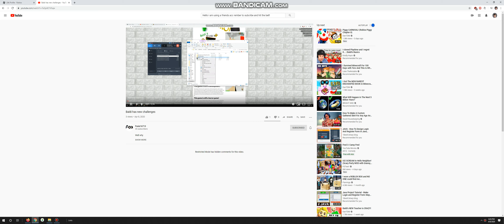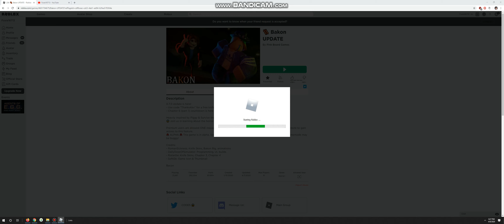New logo every vvid and should i play bakon?